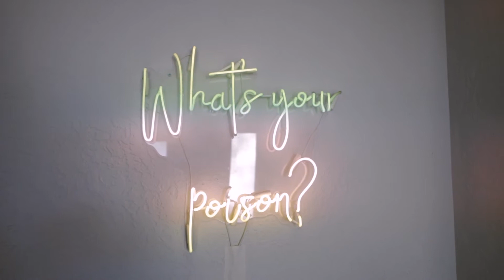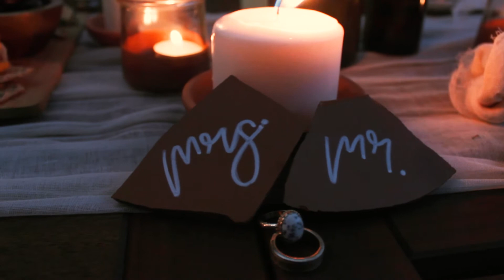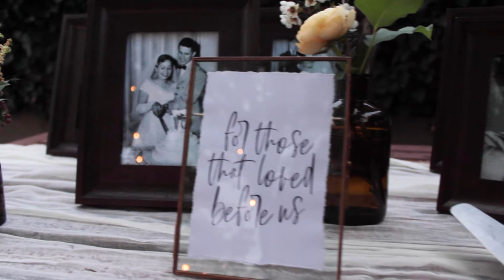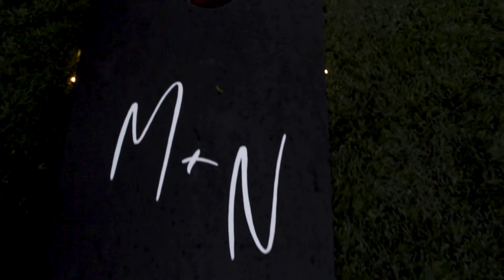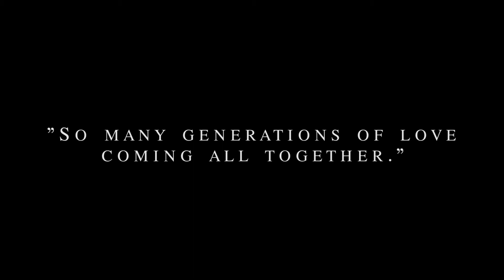New Mexico Intimate Elopement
The best description is in the words of the bride, "So many generations of love coming altogether."